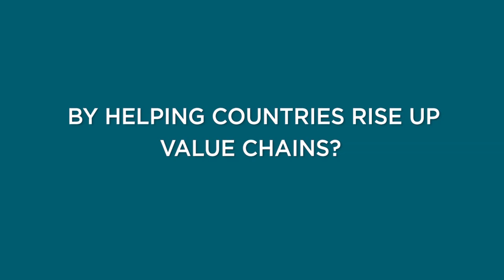Trailer: Public Forum 2015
Trade Works: tell us your recipe

This year's Public Forum is particularly special as we are marking the 20th anniversary of the WTO. With the theme “Trade Works”, the Forum will be an opportunity to discuss and assess the contribution that 20 years of global cooperation in the WTO has made to the strength and stability of the world economy.
We will be focusing on how trade works through the multilateral system to boost growth, lift people out of poverty, increase access to goods and medicines, and promote peaceful, mutually-beneficial relationships between nations. Looking forward to the next 20 years, we will also be looking at those areas where trade can work better and where the WTO can do more.